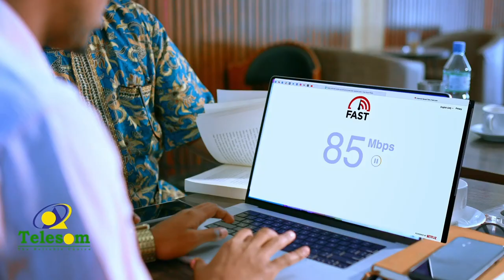Haweenka hal abuurka ah iyo jaceylka sidee ayey isku yihiin?